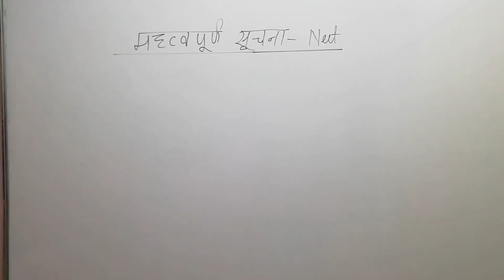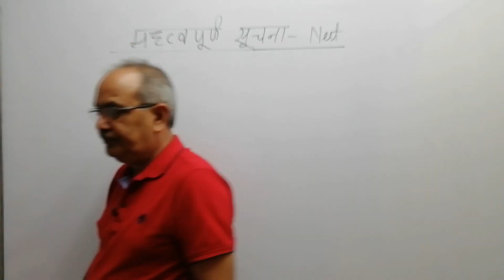महत्वपूर्ण सूचना -Neet